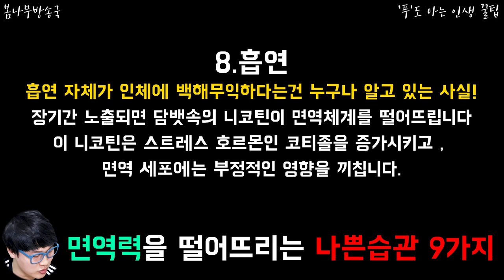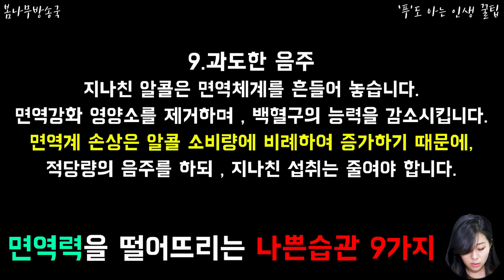면역력을 떨어뜨리는 나쁜습관 9가지 면역력나쁩습관들 ...혹시 내가 하고 있던게 있진 않을까!? 확인하세요!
면역력을 떨어뜨리는 나쁜습관 9가지
면역력나쁩습관들 ...혹시 내가 하고 있던게 있진 않을까!? 확인하세요!